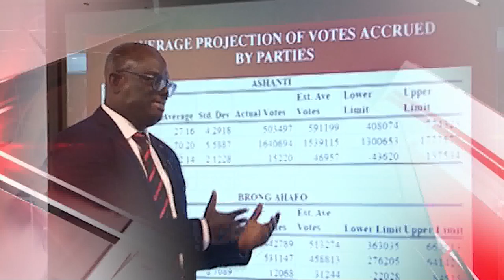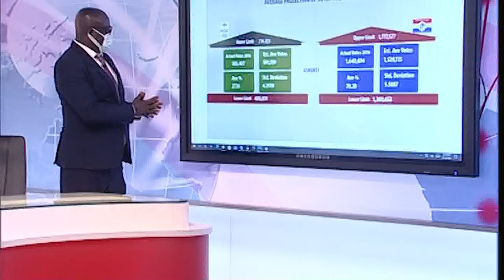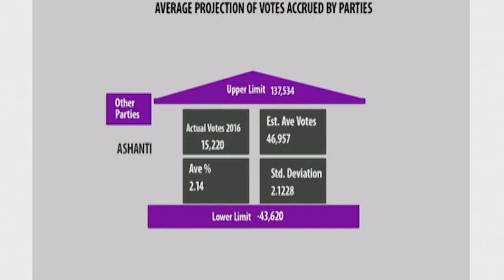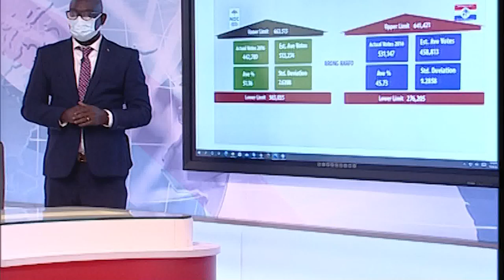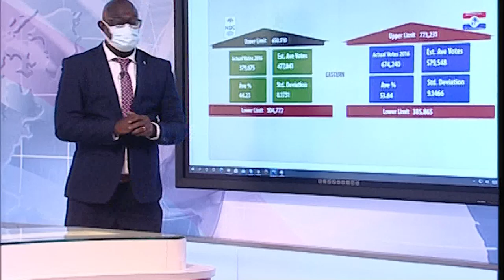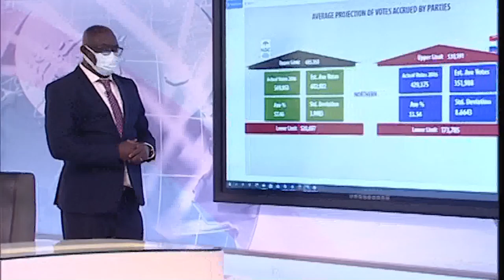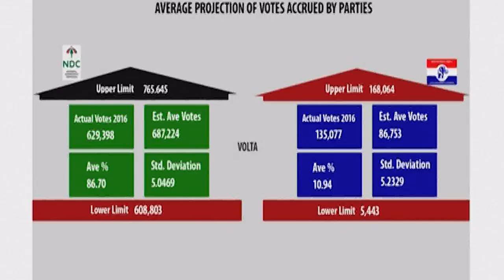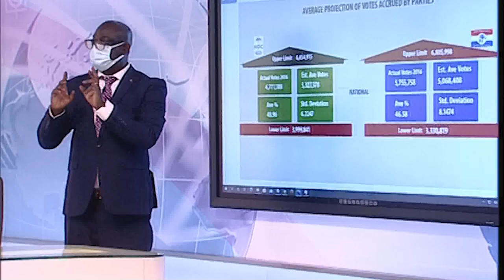ELECTION WATCH EPISODE 1